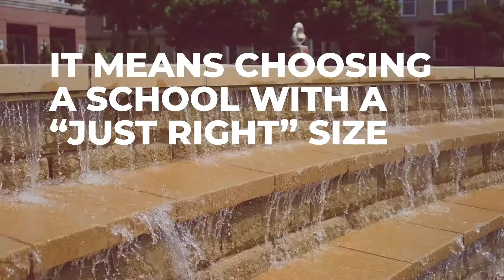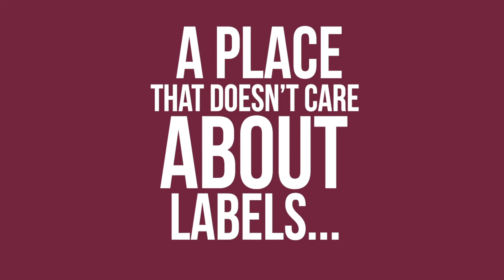Fairmont State University - What Does It Mean To Soar?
Interested in becoming part of the Falcon Family? to learn more about how you can make Fairmont State University your destination of choice.